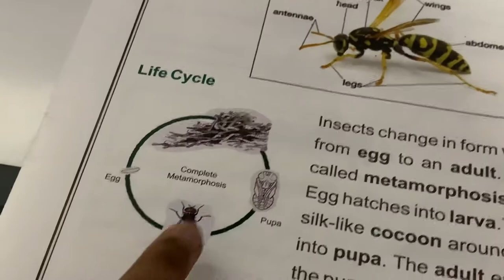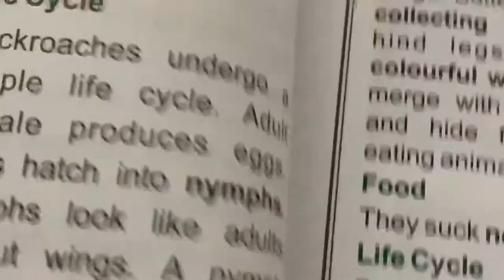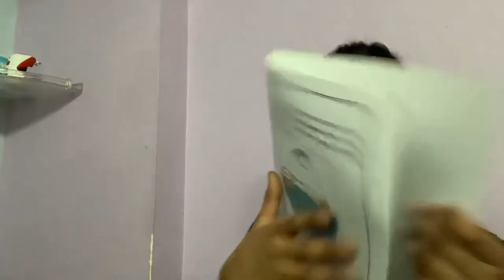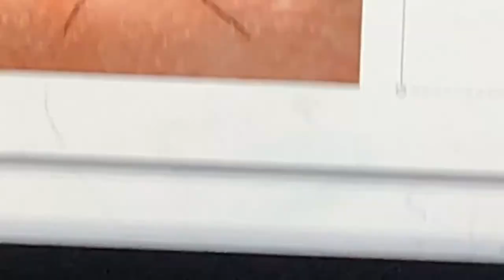Mosquito can defeat a titan beetle-?